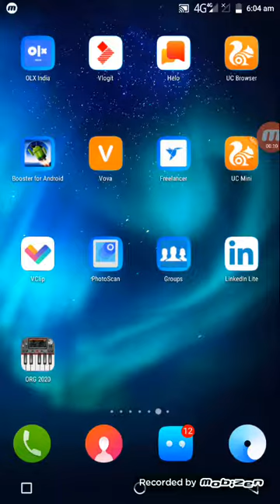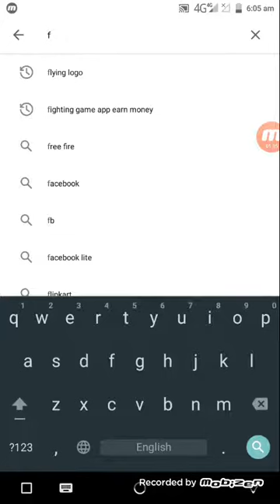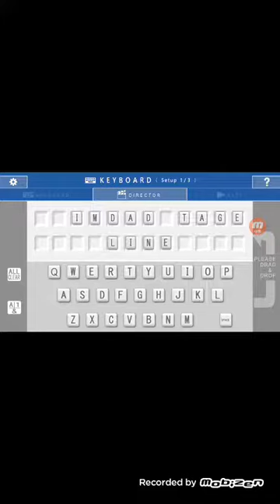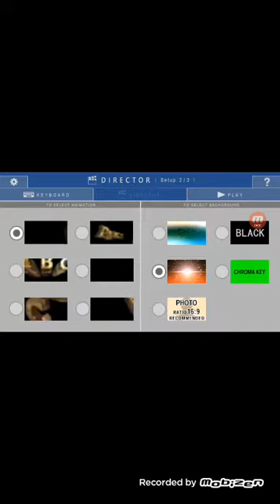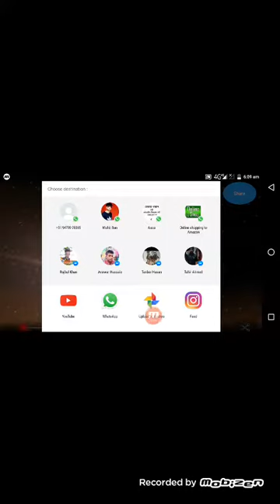How to into HD logo meker video on YouTube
Hi, How to technic below YouTube channel/How to meke money online video's daily uploaded this channel
Video logo